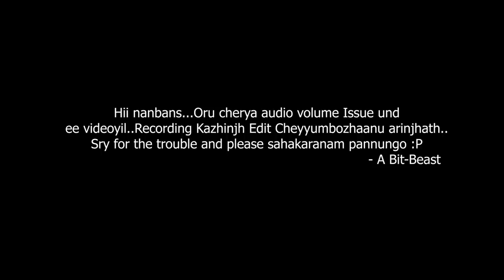RACING AGAINST TRAIN IN FORZA HORIZON 5 WITH STEERING WHEEL GAMEPLAY MALAYALAM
Enjoy the Gameplay:

PC Specs
●CPU : AMD RYZEN 5 3600 CPU
●GPU : ZOTAC RTX 2060 AMP EDITION 6GB
●RAM : RIPJAWS 8*2 2400 Mhz
●MOTHERBOARD : AORUS B450 M ELITE
●HDD : Western Digital 1TB
●SSD : Crucial MX500 Series 500GB
●Monitor: LG 22MP68VQ 4K
●Case: ANTEC NX600 RGB CHASSIS
●Power Supply: Cooler Master 650W Bronze
●OS: Windows 10 Pro

❌ Self-Promotion
❌ Bullying/Racism
❌ Negativity & Rude Behavior
❌ Spamming
❌ Politics, Religious talk, and Drama
❌ Inappropriate comments